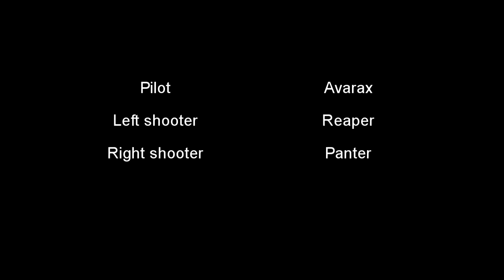ARMA 2 ACE | MOR vs CTU | 27.09.2015 | Boom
MOR v této misi stál proti naprosté přesile, kdy navíc ještě útočil na základnu povstalců. Zápas se odehrál CTU 15  hráčů vs MOR 9 hráčů... Plán mise byl jednoduchý.  Přistát a dopálit budovu a zabít co nejvíce nepřátel. Výsledek byl dokonalí. Výbuch zabil všechny na základně a tak MOR tuto misi vyhrál... ;-)

Jsme jeden z nejstarších a nejaktivnějších klanů co se týče ARMA her. V dnešní době hrajeme Armu 2, za použití ACE módu, při účasti 80 - 180 lidí. A také hrajeme armu 3, za použití VTN módu, při účasti 60 - 100 lidí (v misích jsou dobré fps).

A2 i A3 mise hrajeme bez účasti AI jednotek na nejtěžší úroveň, při pohledu z první osoby. V každé misi máte pouze jeden život a pro komunikaci používáme pouze Task Force ArmA 3 Radio (TS plugin). Díky těmto faktům se všechny TvT mise, kterých se účastníme, maximálně blíží k reálnosti, což zvyšuje celkový herní zážitek.

TeamSpeak: ts.morclan.cz